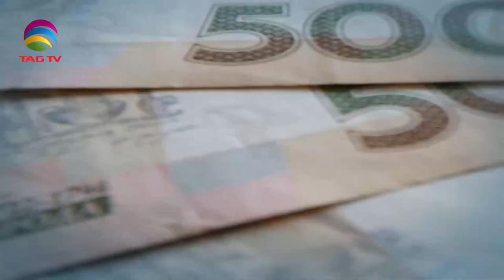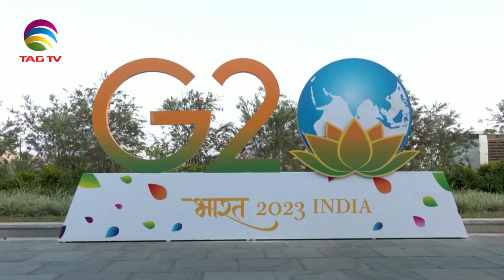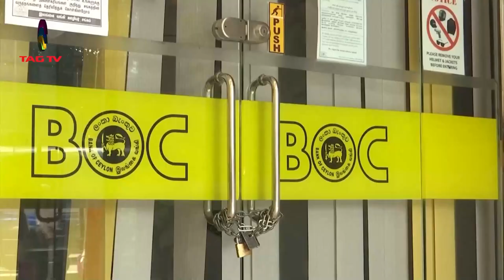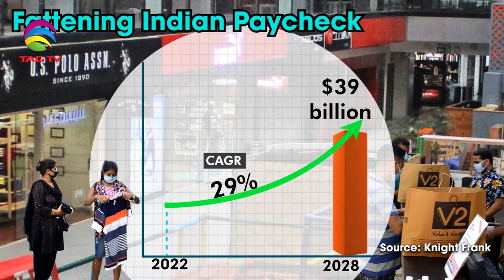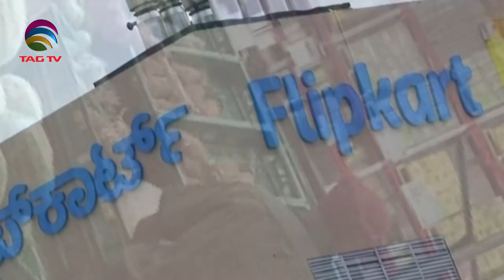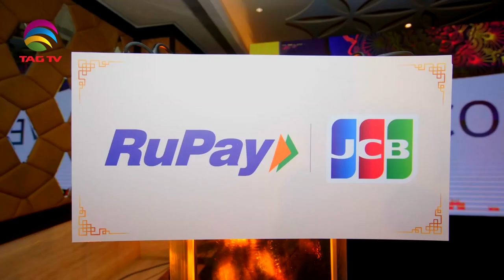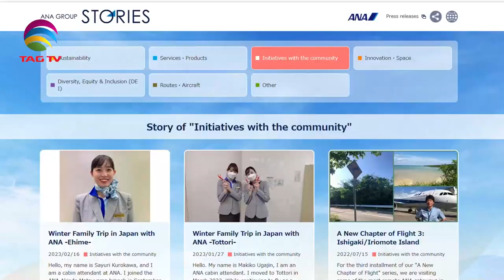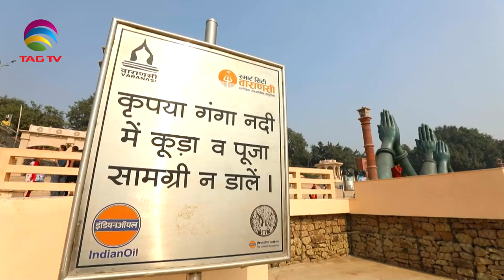India's Role in South Asia & World's Geo-Politics - March 4, 2023 - South Asian Weekly News Show